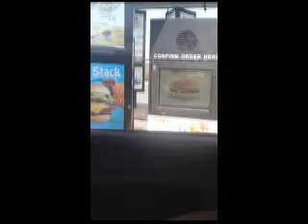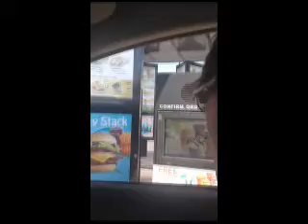mcdonalds rap Darwin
Rapping our order